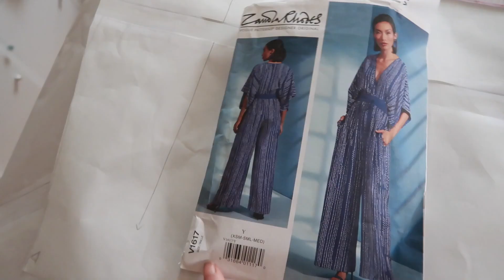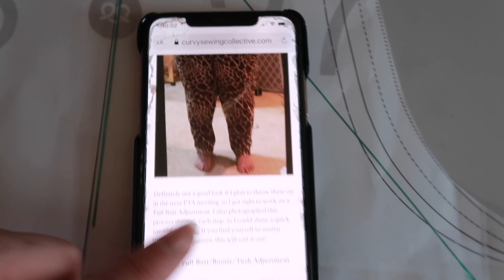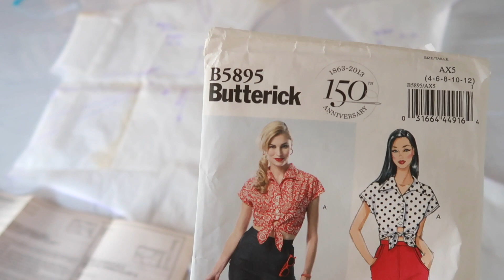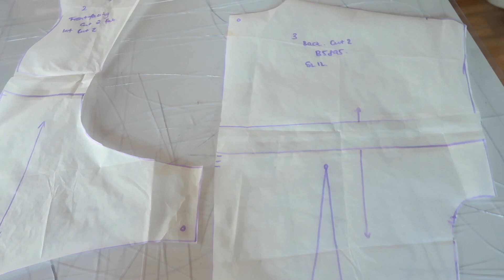Stitched Up Weekender Ep 4 - Bank holiday sewing and Pizza!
Hi everyone, I'm back this week with a long weekend of sun, sewing and a few familiar faces, hope you enjoy xx